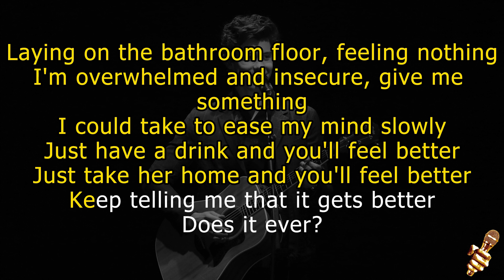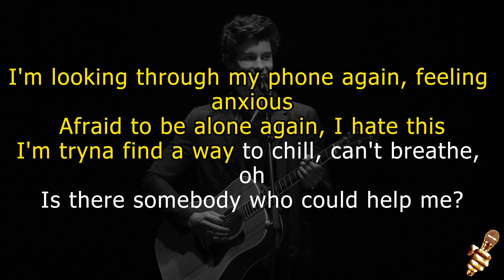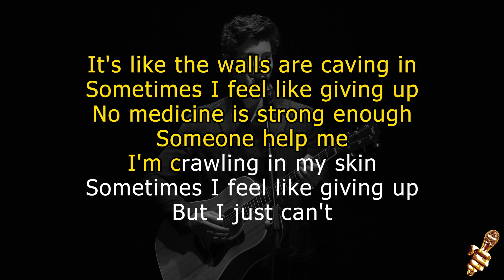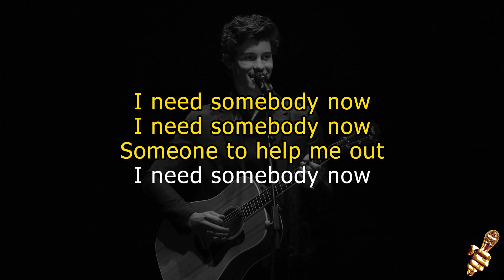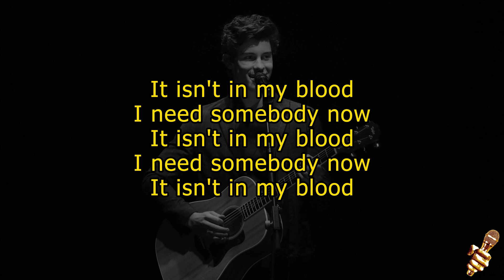Shawn Mendes - In My Blood (Karaoke Version)